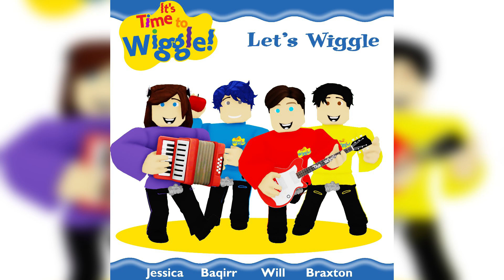17. Mitten the Kitten - Let’s Wiggle!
CREDITS:
Vocals - Braxton (Lead)
Backing Track - The Wiggles